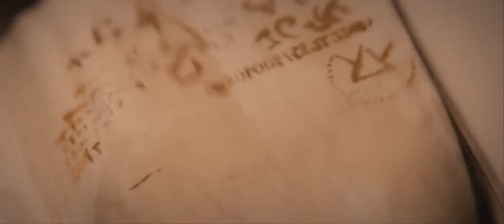Домохозяйка / Русский Трейлер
Жанр: Ужасы